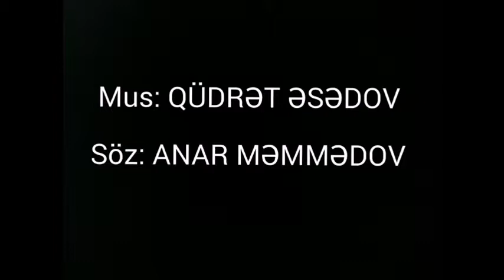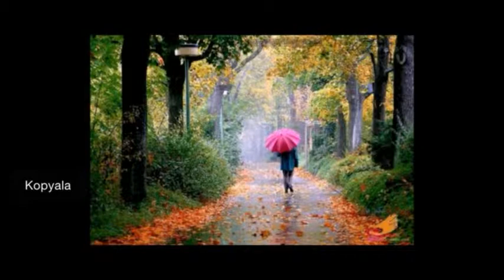COŞQUN VİLƏŞ -- "DÜŞƏRƏM YADA"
Mus: QÜDRƏT ƏSƏDOV
Söz: ANAR MƏMMƏDOV